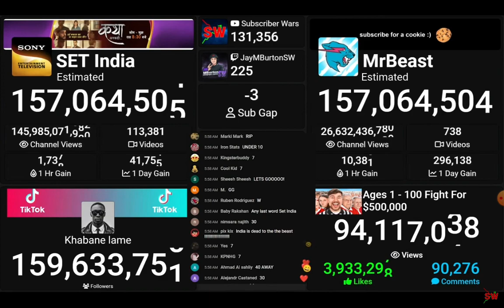MrBeast Beat SET India (The Exact Moment)